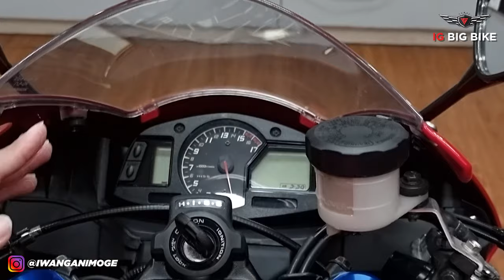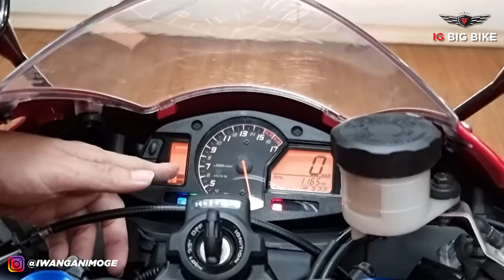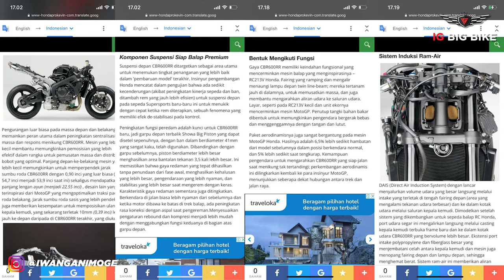MOTOVLOG : #104 RARE ITEM 2018 HONDA CBR 600 RR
Videographer: Ishlahul Kutub
Mechanic & Helper: Raditya & Iqbal